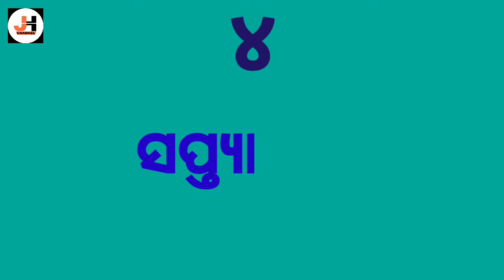Dhenkanal tourist place || Dhenkanal ra darsaniya stana || bana bhoji Pai stana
Diclaimer -

Video is for educationl purpose only.copyright Disclaimer under section 107 of the copyright Act 1976, allowance is made for "fair use" for purposes  such as criticism, comment, news reporting, teaching, scholarship, and research .